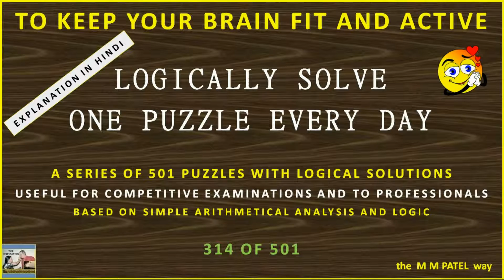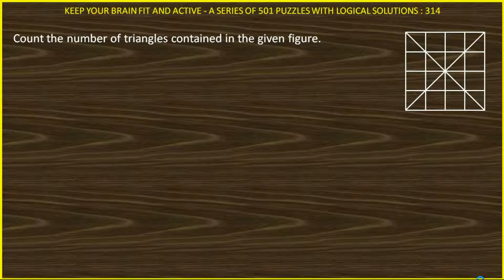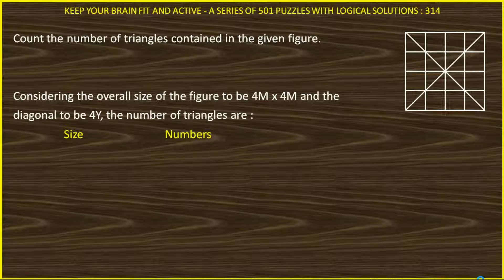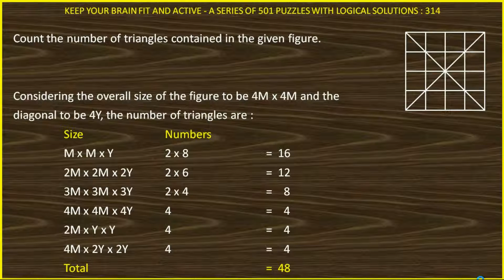PUZZLE 314 OF 501 IN HINDI SOLVED LOGICALLY AND ANALYTICALLY